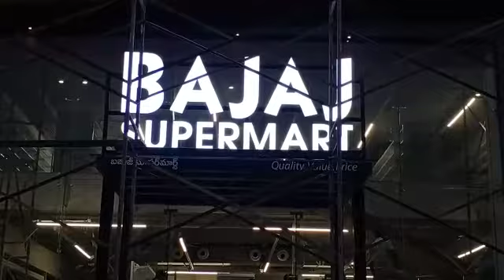urban super mart - Khajaguda location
Video from Ashok Reddy.  🇮🇳